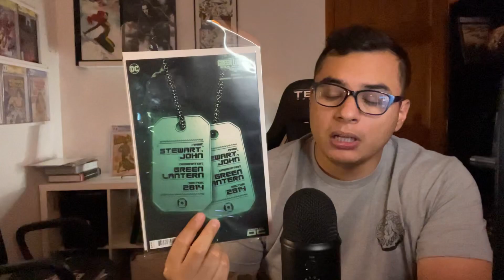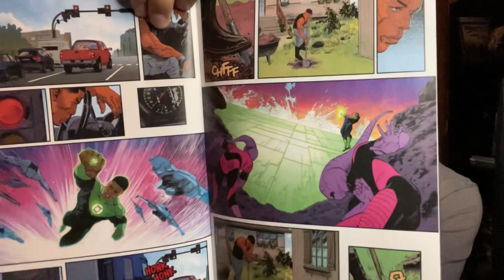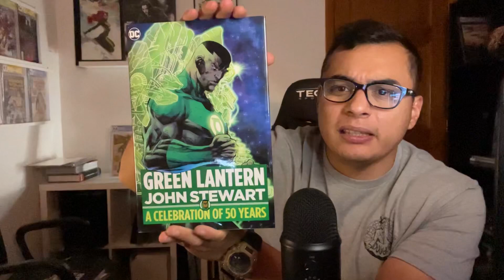Review: Green Lantern War Journal 1| Glow in the Dark Covers are a SCAM!